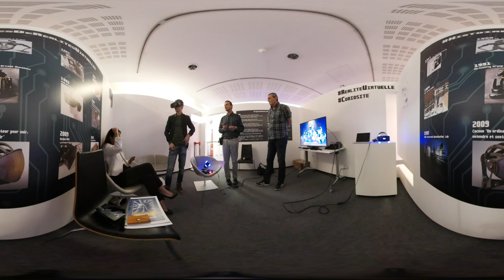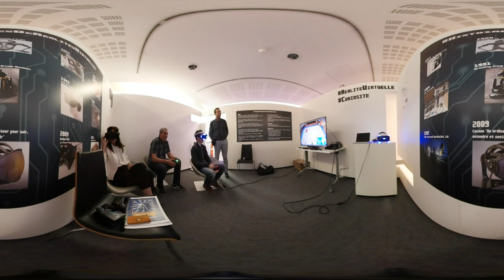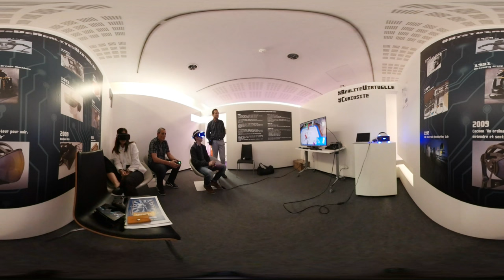20170314 Présentation découVRir